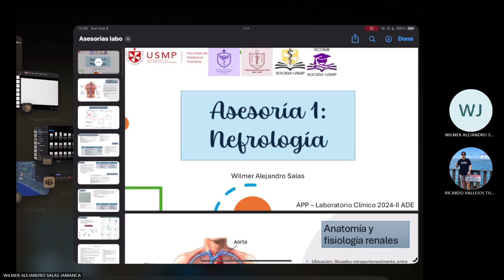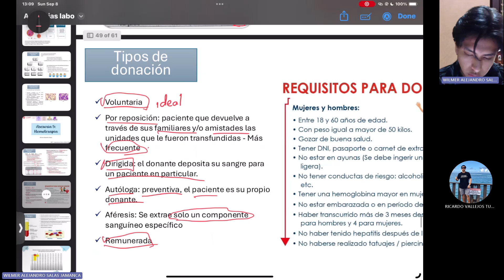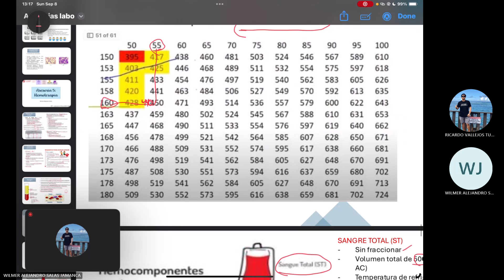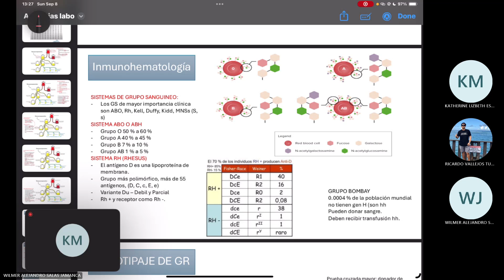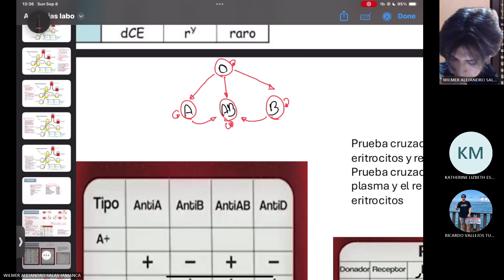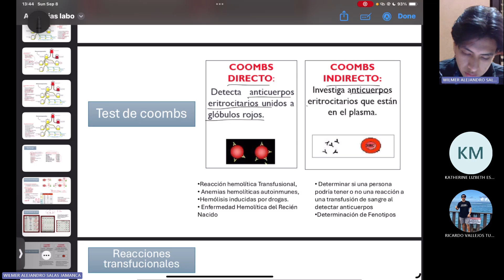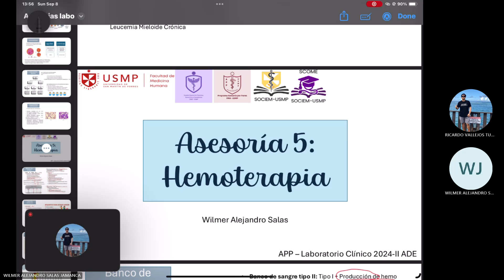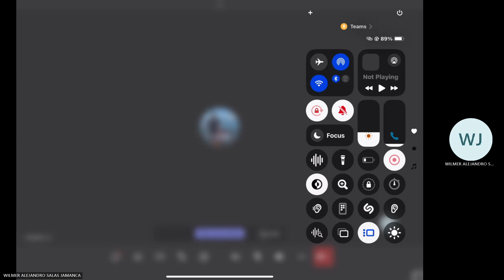Laboratorio - Sesión 5 - Hemoterapia - Wilmer Alejandro Salas - 2024-II